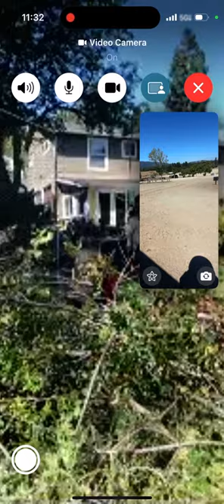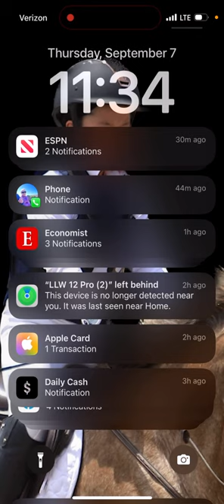Alex Arbol 2023-0907 TB